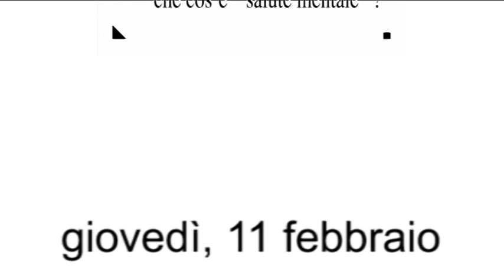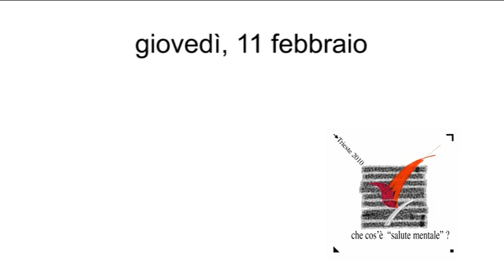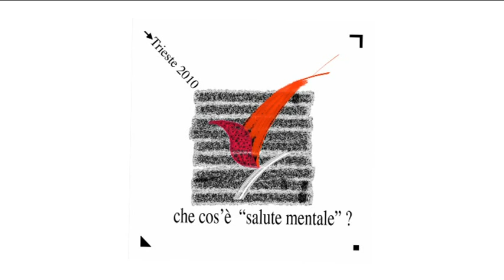fvg24.it | TG dell'11 febbraio: che cosè salute mentale? Trieste 2010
TG dell'11 febbraio: che cosè salute mentale?
Incontro internazionale 9-13 febbraio, Trieste 2010
San Giovanni/Parco culturale
Per una rete mondiale di salute comunitaria